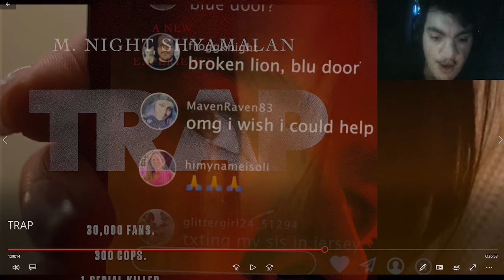Trap (2024) IS AWESOME *First Time Watching* (Movie Reaction)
This was a really fun movie.